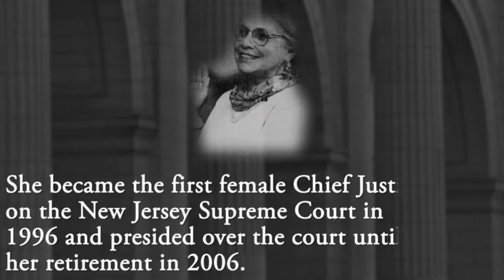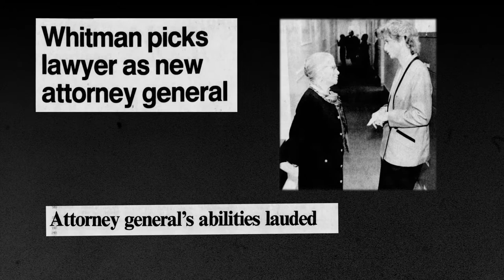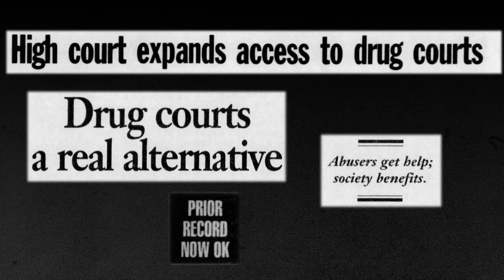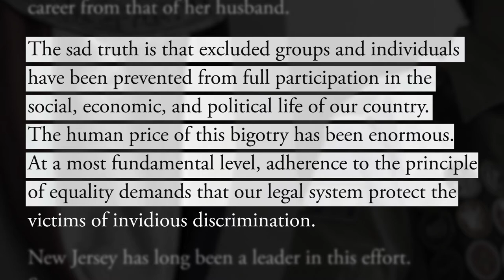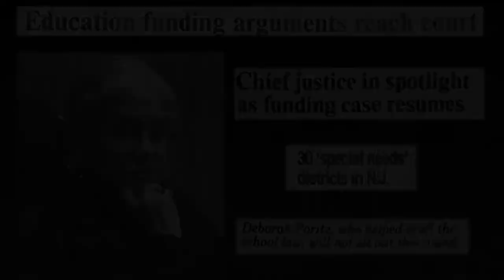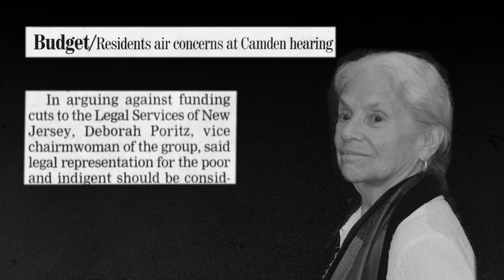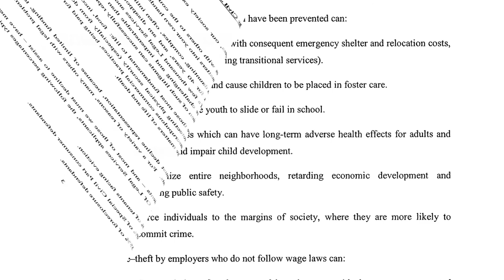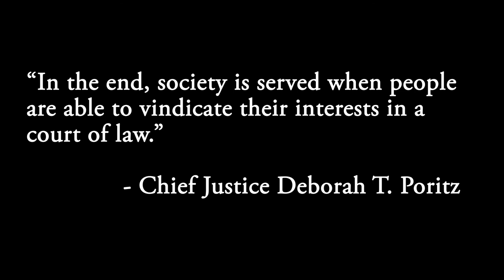In Defense of Justice: A Tribute to Deborah Poritz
Chief Justice Poritz was inducted into the New Jersey Equal Justice Library and Archive (NJEJLA) Circle of Honor in 2017. NJEJLA is a project of Legal Services of New Jersey, initiated in 2017 to chronicle the history of equal justice in New Jersey, and honor those who have made extraordinary achievements in advancing equal justice. to learn more.